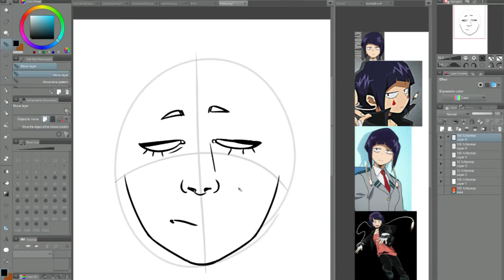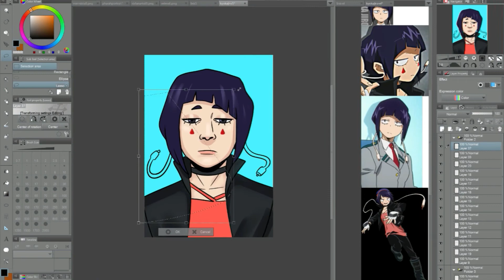Kyoka Jiro (BNHA) | Speedpaint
Kyoka Jiro from Boku No Hero Academia as suggested by nite_wrighter on Twitter for the "characters that remind me of you" prompt!

OBS | Clip Studio Paint | Wondershare Filmora